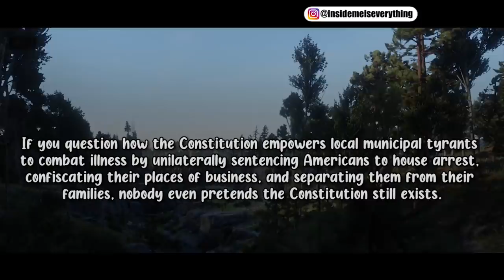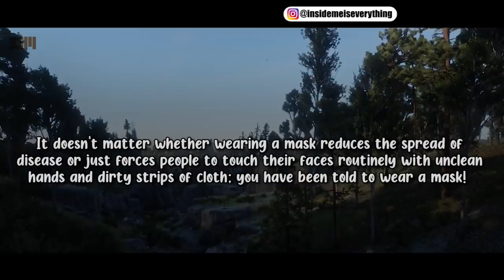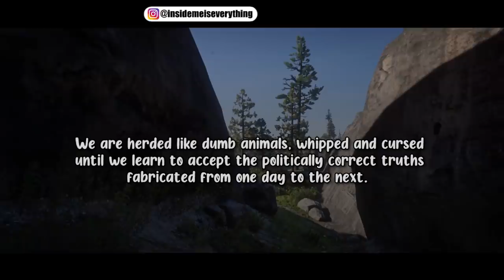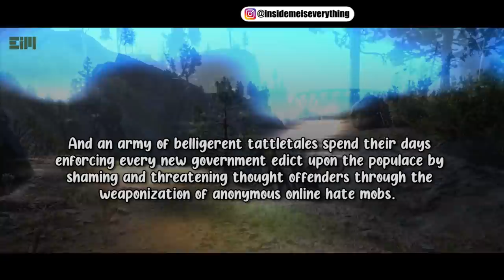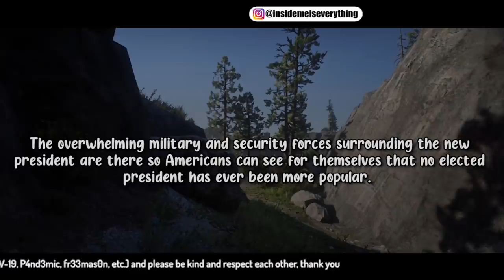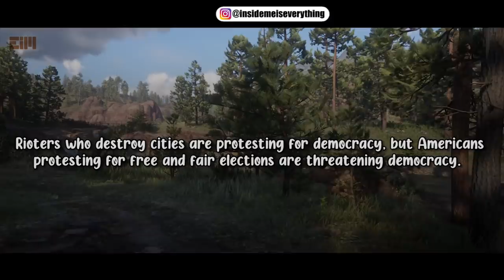I MADE THIS VIDEO FOR "YOUR OWN GOOD"